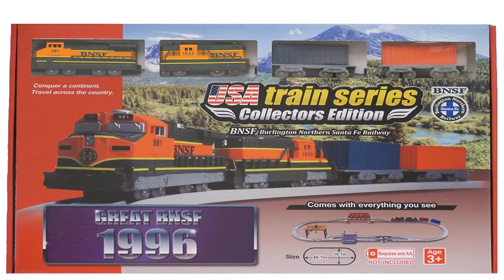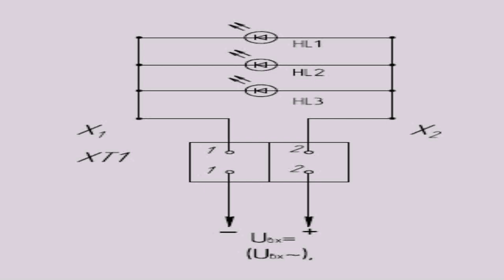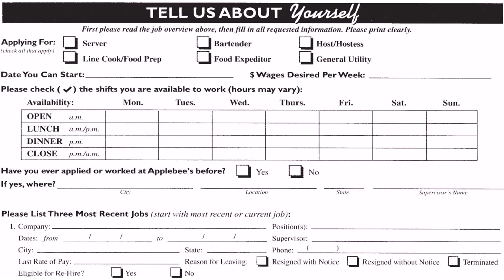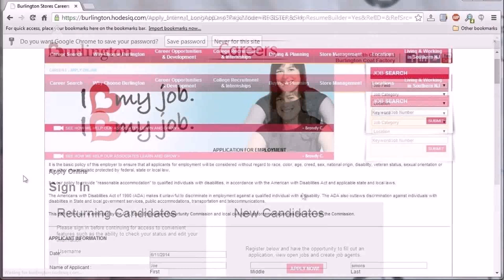Design Warehouse Burlington (see description) (see description)